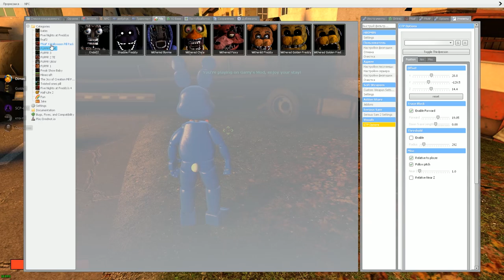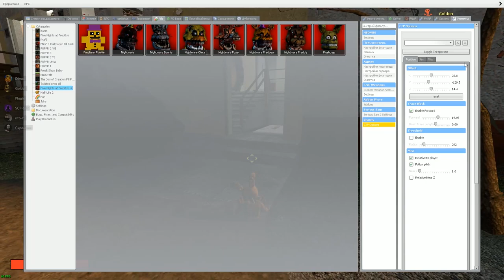АНИМАТРОНИКИ ИЩУТ НАС В ГОРОДЕ FNAF CCOP ► Garry's Mod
В этом ролике мы играем в гаррис мод на карте город
аниматроники ищут нас в городе fnaf coop Garry's Mod